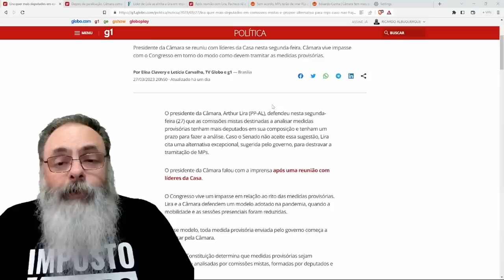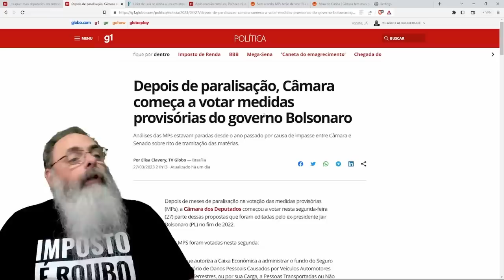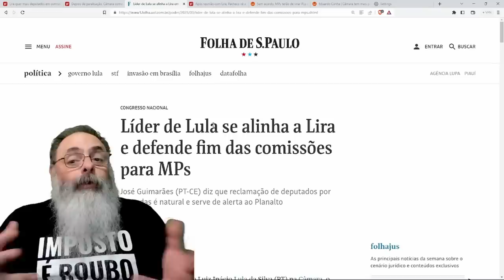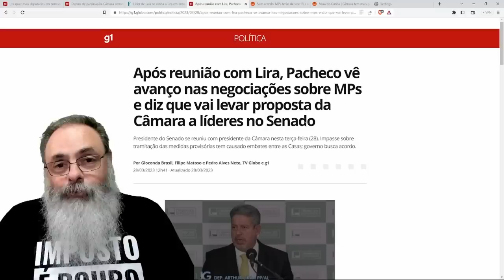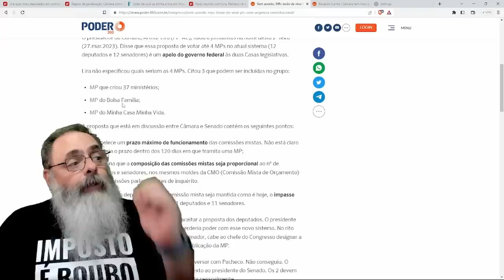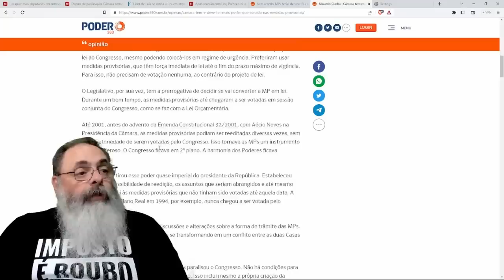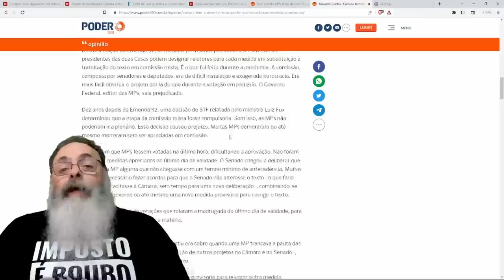BOLSA FAMÍLIA pode VOLTAR a R$ 400, se LIRA e PACHECO não se ACERTAREM até dia 30 de ABRIL